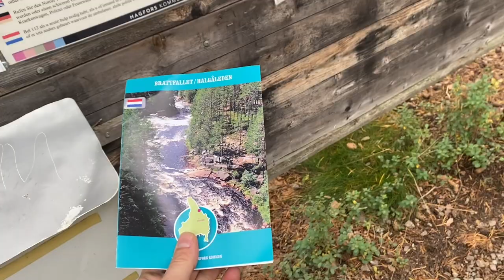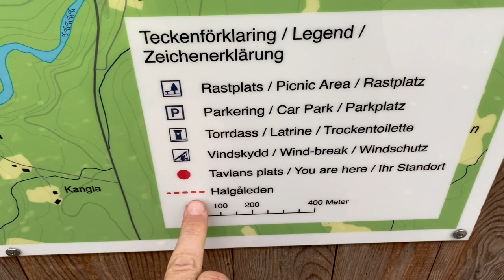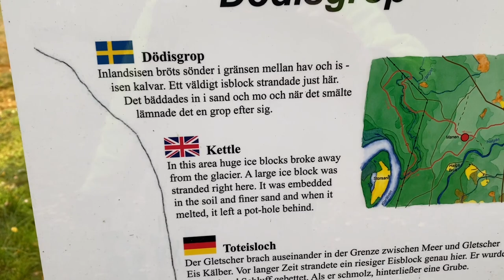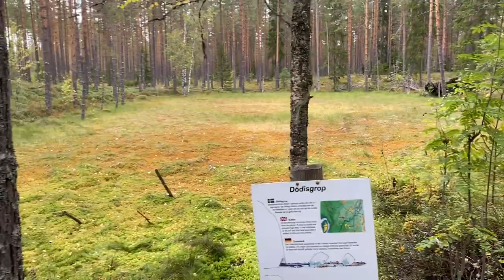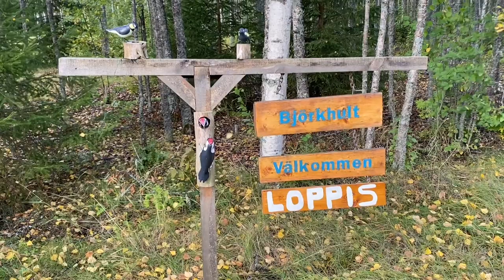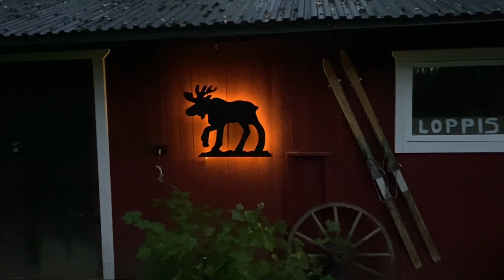#543 Prachtige wandeling Brattfallet Varmland Zweden en eland maken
Eindelijk de natuur in! En wat geniet Dick van deze trip. Ook maakt hij nog een super leuke eland!

Begin 2022 kochten we een huisje in Zweden! Een nieuw hoofdstuk in ons leven. Volg ons op ons Zweden avontuur! Begin September emigreren we naar Värmland Zweden!

Voor onze kookrecepten kijk even op Heel de Mazzel bakt, hier op YouTube. Hier laat Jacquelien haar kookkunst zien.

Het maken van onze video’s kost veel tijd en de apparatuur veel geld. Voor een kleine bijdrage per maand helpt u ons om onze video’s nog mooier te maken. Wordt 1 van onze leden en zie onze filmpjes als eerste en exclusieve foto’s.

Ook kun je via de bedankt button op YouTube ons een bakje koffie geven. Maar niks hoeft hoor!

Wilt u iets bij Bol .com bestellen? Doe dat dan via volgende link. Wij krijgen dan een klein percentage👍

Onze video’s worden mede mogelijk gemaakt door onze leden, super!